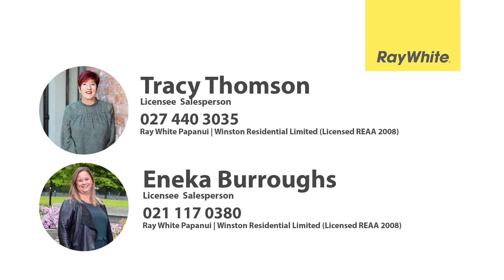38 Lambeth Crescent